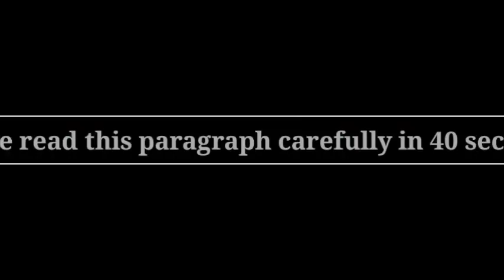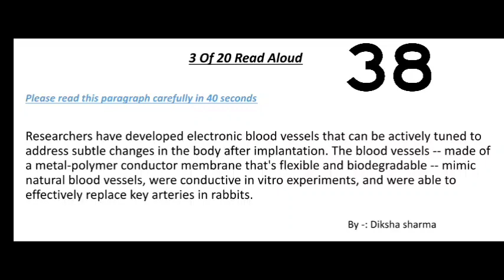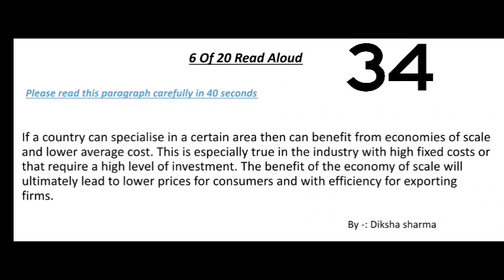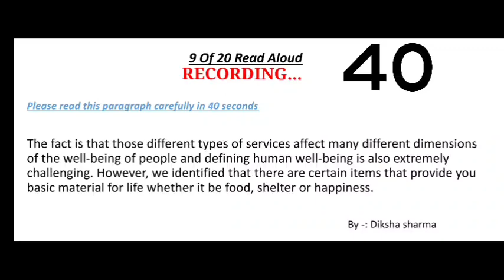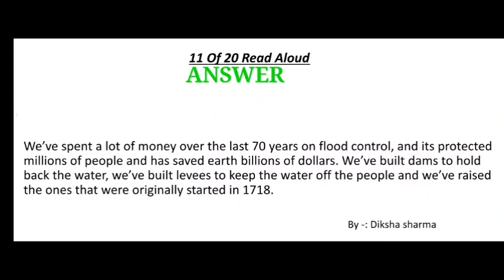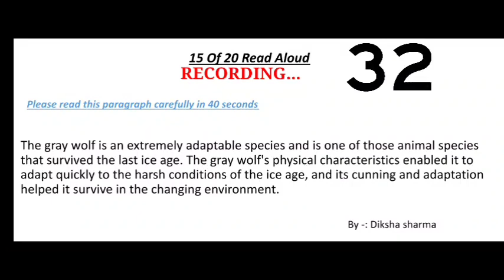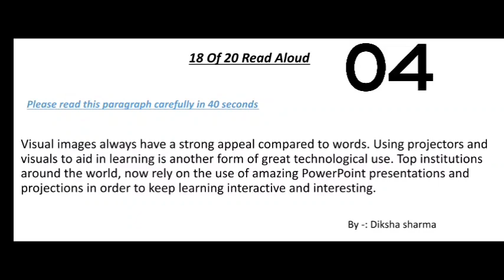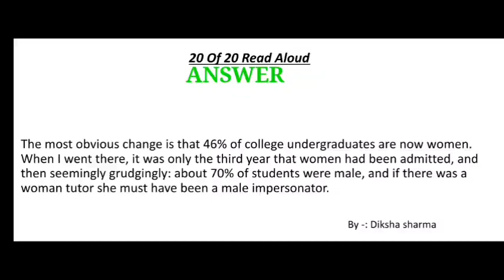Read Aloud PTE- Most Repeated Read Aloud PTE- November Prediction 2023| Diksha PTE